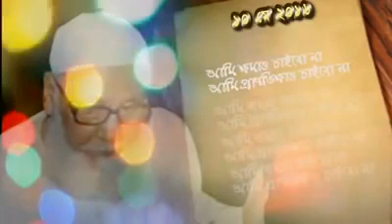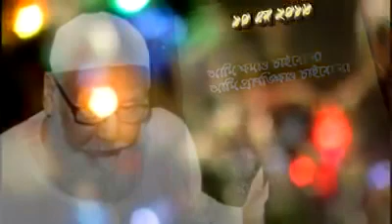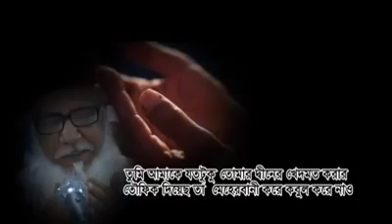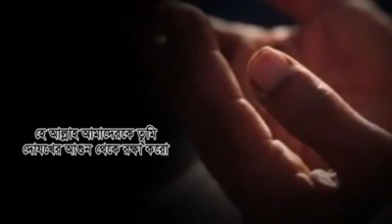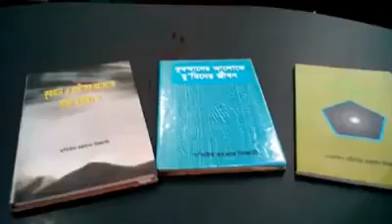পরিবারের সাথে মাওলানা নিজামীর শেষ কথা।